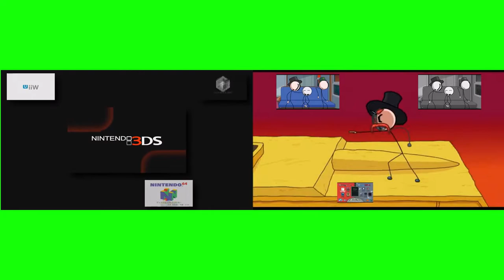HenryStickmin And Nintendo - (Sparta Diamond ZGU Remix Comparison)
"This doesnt belong to you!" - Sparta Diamond ZGU Remix by

Source: HenryStickmin And Nintendo
Base by ZGURemixer